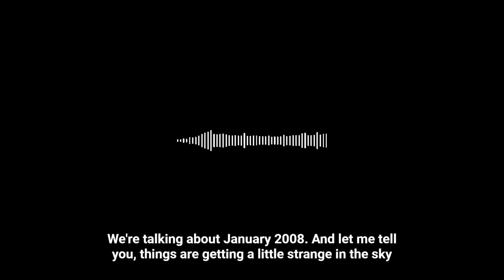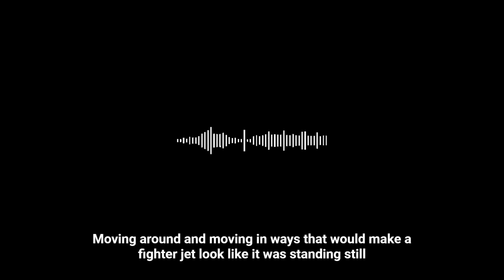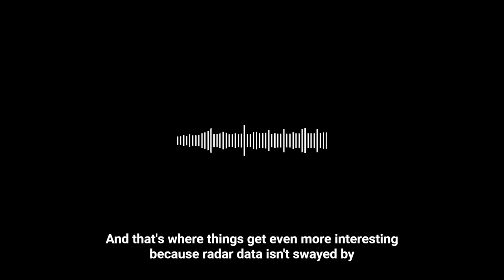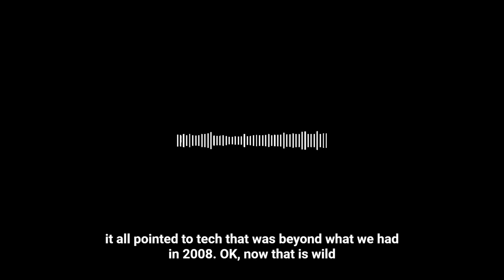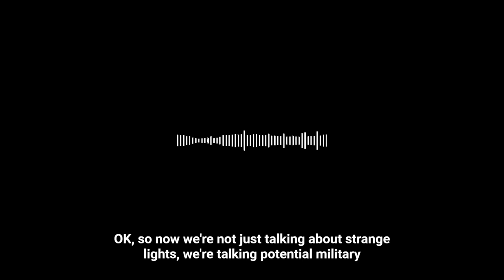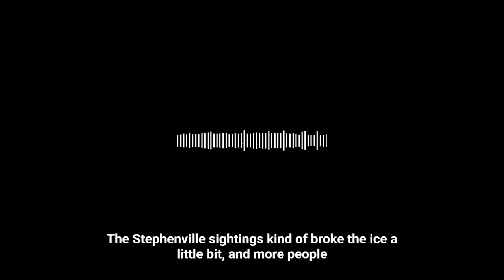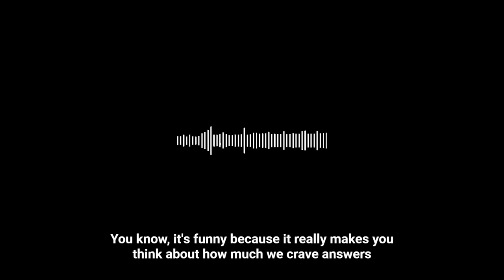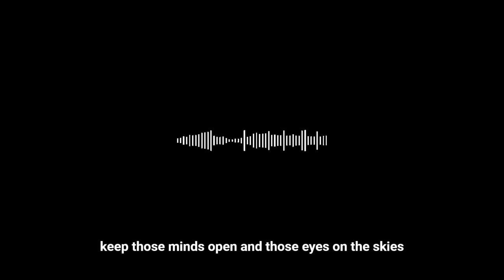UAP UFO Search The Stephenville Sightings 2008 Pod Cast